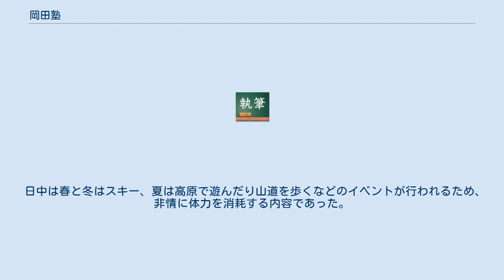岡田塾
岡田塾（おかだじゅく）は、かつて存在した学習塾の事業を行う日本の企業。
 1970年、創立。
スパルタ塾として知られるようになり、中学・高校受験教育を通して「やればできる。できるまでやる」を掲げ、厳しい指導を行う。
 1990年代にはテレビで塾の特番が定期的に放送されており、理事長である岡田吉弘はテレビ大阪で放送されていた『中高受験塾』といったレギュラー番組を持つなど、テレビに出演する事も多かった。
 しかし、後に脱税が発覚し、塾の経営状況に陰りが見え始める。
末期には理事長の息子で副理事長の岡田功に代替わりをするも2015年に閉校となる。
 2019年、岡田塾が入居していた千島ビルが解体される。
 前述のようにスパルタ塾として知られた塾で、かつては生徒に対する体罰が日常的に行われていた。
 遠方から通う塾生も多かったのが特徴で、大阪府外から通う塾生も少なく無かった。
その為、塾生には帰宅時に自宅へ電話連絡する事が義務付けられていた。
 小学1～3年生は、低学年親子ゼミという親子で授業を受ける形式が採用されており、学年に関係なくA、B、C（Aが一番上）の3クラスに振り分けられる。
 小学4～6年生を対象としたクラスも、学年に関係なく学力でクラス分けが行われており、Ⅰ、Ⅱ、Ⅲ、Ⅳ（Ⅳが一番上）の4クラスに振り分けられるが、年度によってはⅡAやⅡB（この場合はⅡAの方が上）など更に細かくクラス分けが行われる事もあった。
Ⅲクラス以上が中学受験を対象としたクラスになる。
 中学部は学年ごとにクラス分けが行われており、基本科（後に廃止）、本科、スーパーといったクラス分けとなっていた。
 この塾を語る上で最も特徴的なのが合宿で、長野県の志賀高原で行われていた。
春、夏、冬の年3回行われており、朝と夕方に授業が行われ、夜に行われるテストで合格点に達しないと、再テストで合格するまで眠る事ができなかった。
 日中は春と冬はスキー、夏は高原で遊んだり山道を歩くなどのイベントが行われるため、非情に体力を消耗する内容であった。